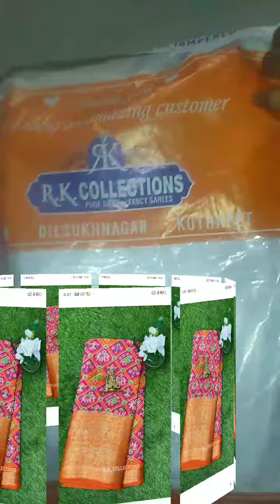Unboxing saree from RK collections RK Collections